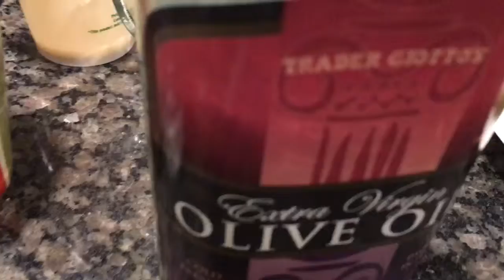Eating can be Fun with Beemore Foodie!!! Steak dinner oh yeah!!